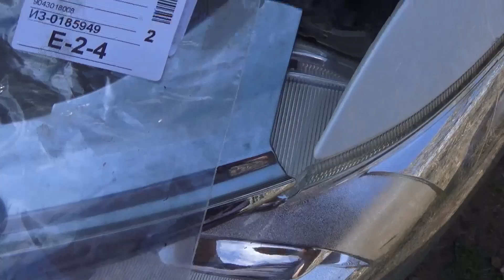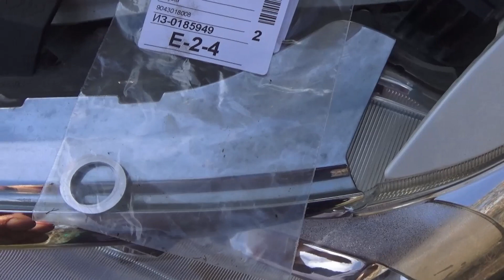Замена масла в дачных условиях в планетарке (планетарная коробка) в Toyote Corolla Axio/Fielder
Замена масла в дачных условиях в планетарке (планетарная коробка) в Toyote Corolla  Axio/Fielder/Prius30 (королла аксио, королла филдер, Приус30)